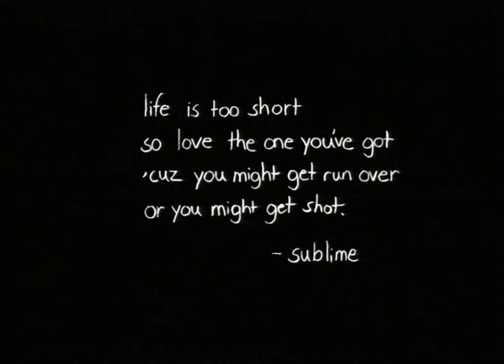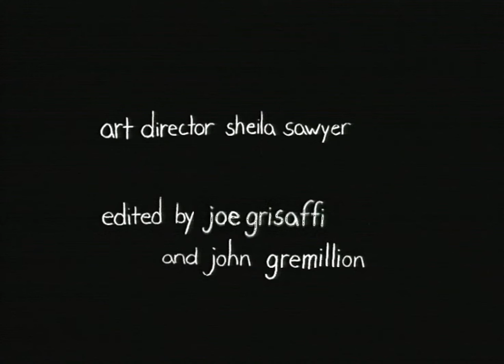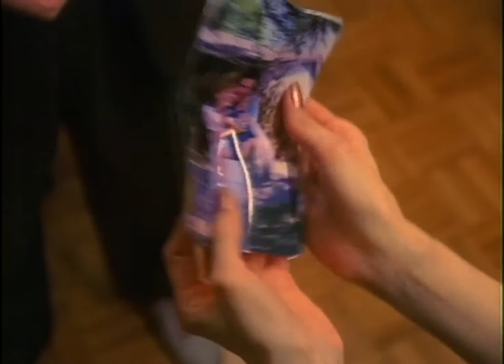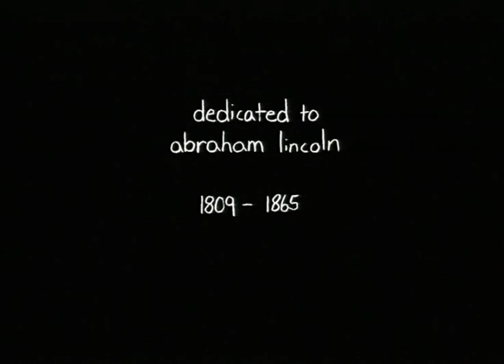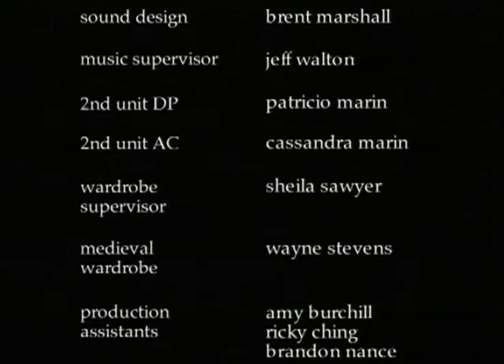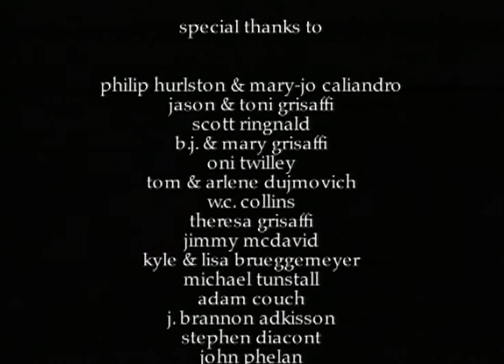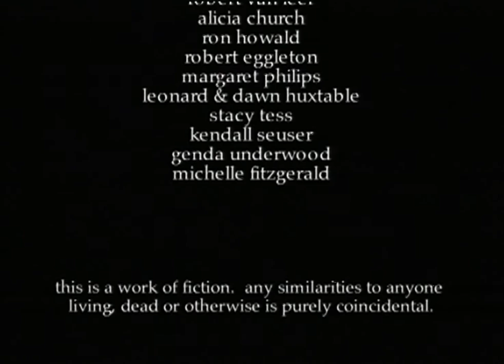Laughing Boy | Comedy | Full Movie | Directed by Joe Grisaffi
Laughing Boy, filmed in Houston, TX, starring Anne Quackenbush, with Tiffany Grant, Michael Gray, Therese Kotara, Ruth Ann Black, Alyssia Dujmovich

Directed by Joe Grisaffi